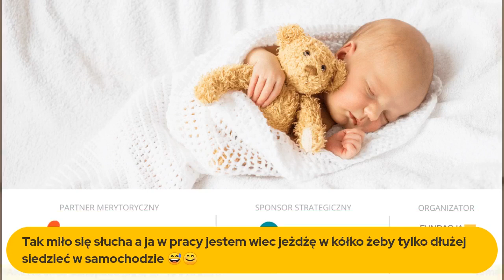Jeszcze naturalnie czy już in vitro - rozmowa z dr Esterą Kłosowicz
Dziś w kalendarzu jeden z tych dni, który najlepiej byłoby przespać, prawda? Nie widzieć tych roześmianych buź dzieci, którymi chwalą się szczęśliwe mamy czy ojcowie? Doskonale rozumiemy i osobiście rozumiem to uczucie, gdy bardzo pragniesz i ty pochwalić się swoim szczęściem, ale jakoś nie dane ci, mimo że robisz wszystko, co możesz, by tego szczęścia w końcu doświadczyć.

👉Dołącz do naszej grupy zamkniętej dla Kobiet starających się o dziecko

Dzień Dziecka to dla większości par długo starających się o ciążę wyjątkowo refleksyjny i przygnębiający czas. Przypomina o braku i niezamierzonej bezdzietności. Sprawia, że jeszcze bardziej odczuwamy bezradność, smutek, a może i złość. Tym bardziej się cieszę, że jesteście tu z nami i mimo, że Facebook świętuje dziś hucznie święto najmłodszych, postanowiliście nie dać się i zrobić kolejny krok, by za rok - o tej samej porze - móc dołączyć do grona tych szczęściarzy. Ja w tym gronie już jestem i zapewniam Was, że warto walczyć o tę radość i uśmiech na małej buzi.

Tak się zbiegło, że właśnie dziś mamy dla Was temat, który z pewnością pomoże w spełnieniu marzenia o potomstwie. Dr Estera Kłosowicz, ginekolog-położnik, a także dietetyk kliniczny z Centrum Leczenia Niepłodności Parens podpowie Wam, jaką ścieżkę wybrać, by droga do macierzyństwa była możliwie najkrótsza i kiedy zrobić o jeden krok dalej w staraniach, czyli przejść z naturalnych metod i podjąć decyzję o leczeniu metodą in vitro!

– Wiele par, które podejmują decyzję o dziecku, chciałoby, by ta ciąża pojawiła się jak najszybciej, czyli w pierwszym cyklu starań – niestety, nie zawsze jest to taki łatwy plan do realizacji, choć bywa przedmiotem żartów w stylu „trzeba umieć dzieci robić”. Ale pytanie brzmi – do którego momentu można mówić, że to całkiem normalne, że ciąży nie ma, mimo starań – a po ilu cyklach z negatywnym testem ciążowym, powinna zapalić się czerwona lampka?
– Czy na długość takich naturalnych starań ma wpływ wiek pary – jak bardzo skraca się ten czas w przypadku, gdy kobieta jest tuż przed 30-tką, a jak gdy zbliża się do 35-tki? Starać się pełny rok, a dopiero potem specjalista, czy może jednak wcześniej podjąć próbę diagnozy w kierunku niepłodności?
– Wiele kobiet zastanawia się, jak na starania o dziecko wpływa fakt odstawienia przez nie antykoncepcji – zarówno tej farmakologicznej, jak i niekiedy w postaci spirali domacicznej? Czy prawdą, czy raczej mitem jest, że kobiety są bardziej płodne w pierwszych cyklach po odstawieniu takiej blokady? Ale też w drugą stronę – czy antykoncepcja, zwłaszcza stosowana przez wiele lat, może być przyczyną późniejszej niepłodności czy problemów z naturalną ciążą?
– Coraz więcej kobiet ma świadomość, że proces starań i planowania dziecka powinien poprzedzić etap badań i sprawdzenia, czy nie należy o coś zadbać, zanim pojawi się ciąża. Wiele jednak pań – nie robi tego. Dlaczego to jest tak ważne i na jakim etapie rozpocząć przygotowania do ciąży oraz jakie badania i działania powinny poprzedzić start starań? Czy mężczyzna powinien zrobić profilaktyczne badanie nasienia?
– Jak wygląda leczenie niepłodności na etapie przed in vitro? Przychodzi para do pani, mają za sobą rok nieudanych starań i co dalej? Przy jakich przyczynach niepłodności uprzedza Pani, że proces leczenia może zająć więcej czasu?
– Pytanie z pozoru śmieszne – ale… jak często w trakcie takiego leczenia przed in vitro para powinna uprawiać seks. Pomijając już nawet ten oczywisty aspekt, że zbliżenia powinny sprawiać parze przede wszystkim radość, to z medycznego punktu widzenia – biorąc też pod uwagę czas trwania spermatogenezy u mężczyzn, czy różną długość oraz zaburzenia owulacji u kobiety – seks codziennie? Co drugi dzień? Raz w tygodniu?
– W którym momencie leczenia przychodzi czas na rozważenie in vitro? Czy spotyka się Pani z zawodem pacjentów i zdaniem, że stracili tylko czas i trzeba było od razu podchodzić do ivf, czy może próbują ciągnąć temat leczenia i starań bez konieczności metod wspomaganego rozrodu?
– Czy warto próbować inseminacji przed in vitro – pytanie dotyczy par, u których nie ma jednoznacznych wskazań do zapłodnienia pozaustrojowego?
– Jakie naturalne metody wspierające płodność poleciłaby pani parze starającej się o dziecko już 4 czy 5 cykl, ale bez skutku, a jednocześnie jeszcze w momencie, gdy ten czarny scenariusz niepłodności nie jest taki bliski. Jest Pani również dietetykiem klinicznym – czy równolegle wprowadza Pani do leczenia wskazówki żywieniowe?
Jaką rolę w staraniach odgrywa dieta – czy coś szczególnie jest ważne, o czym zapomina się nawet w wykładach dietetycznych (których jest teraz cała masa).
– Co może podnieść parametry nasienia u mężczyzny – jakie metody naturalne i jakie bardziej medyczne?
Co pani dr sądzi o szczepieniu przeciw covid podchodząc do in vitro / bądź będąc w ciąży